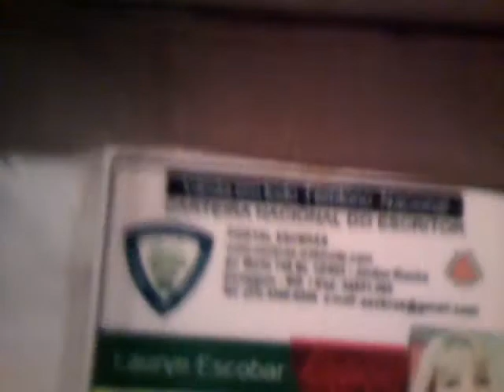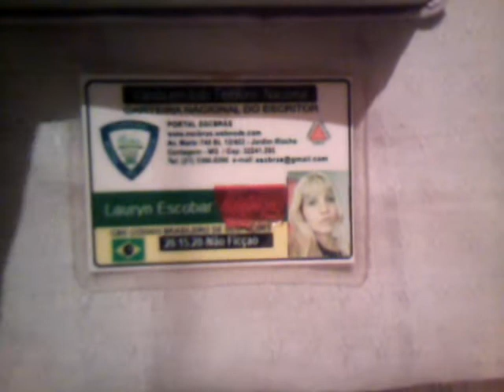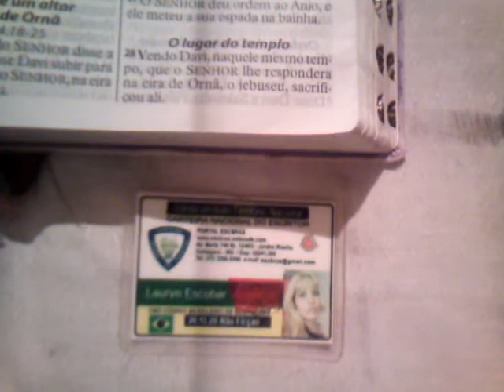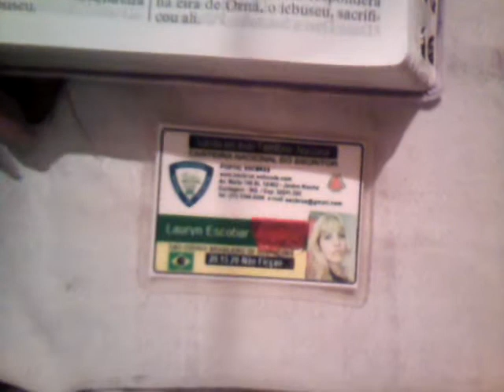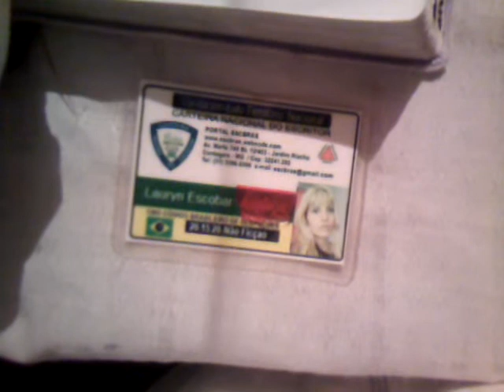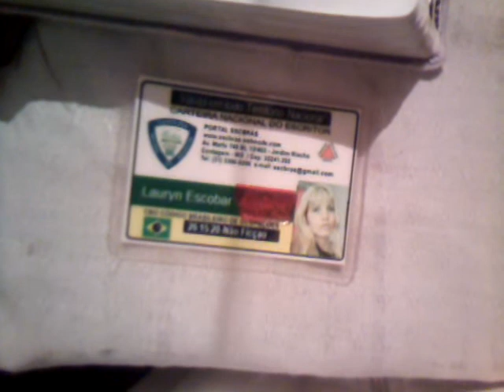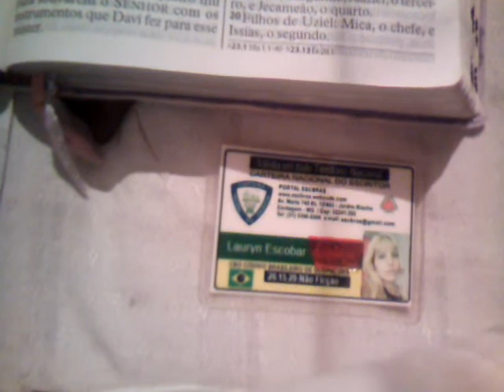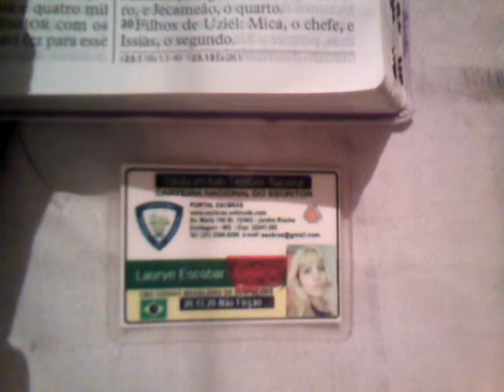CRONICAS 01 PARTE 08